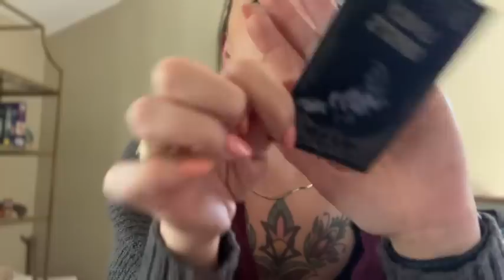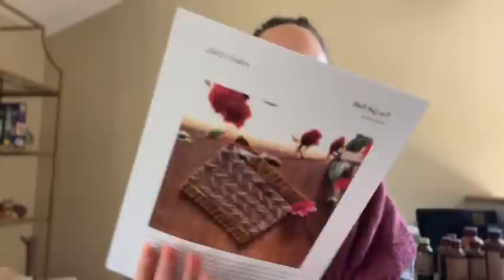Episode of 11: Chats with The Farmers Daughter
Big Cozy Cardi

Skydance Brooklyn General

Oh Dang!

Recollect

Reminisce

Witchy Collab

El Guapo